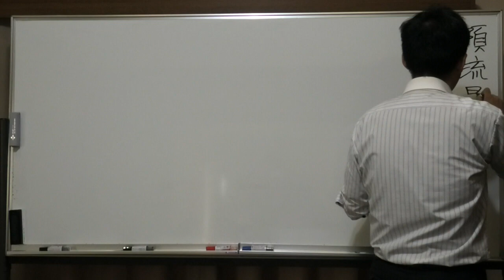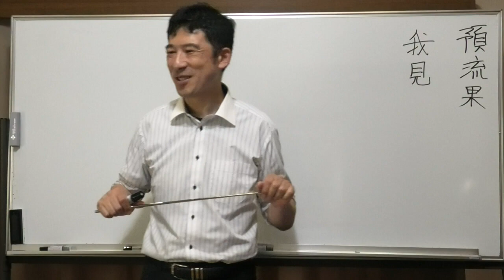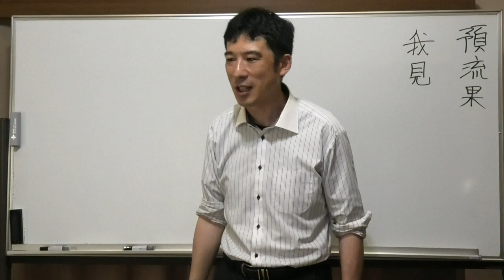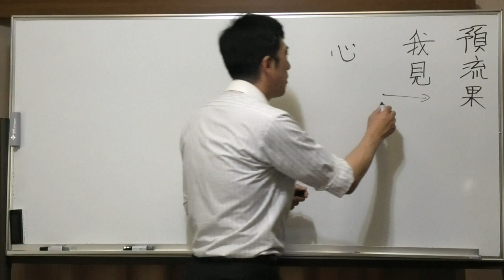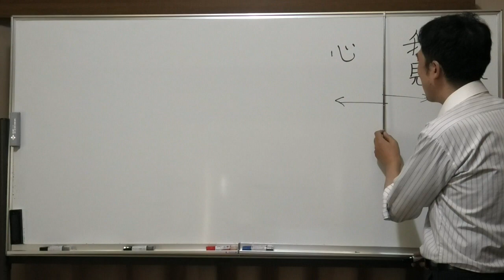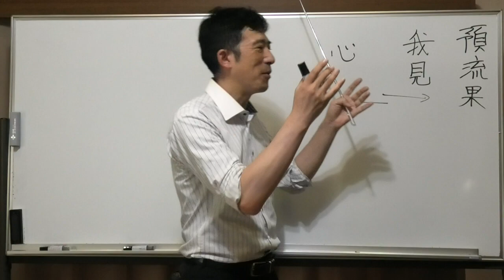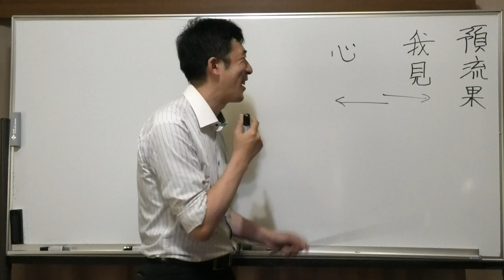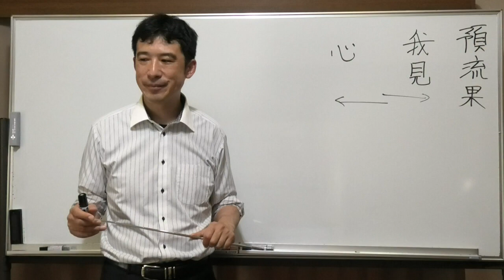⑤預流果について【こころのシフトが転換する・我見がなくなっていく】〖平成仏教塾〗【令和5年7月22日】・上田祥広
🟨⑤預流果(よるか)について【心のシフトが転換する・我見がなくなっていく】〖平成仏教塾〗【令和5年7月22日】
🟦YouTube で見る
【質問⑤】

預流果について、ききたい。

【回答⑤】

我見が、なくなった世界です。
これが、預流果です。
我見とは、たとえば、仕事をして、こんなふうにして、成果をあげていくんだなあ。

一番、僕が感じる我見は、ドラクエをやる時です。ドラクエをする時に、主人公がレベルアップしていく。一発で、やっつけられる。自分が強くなったように感じる。これが我見。

現実の自分は、何も変わっていないのです。自分のイメージの中だけの自分。その自分が強くなったように思う。

自分のイメージの中の自分が嫌われているんじゃないかと思う。

イメージの中の自分が、否定されているように思う。

その自分のイメージにとらわれた世界に私達は生きている。

たとえば、何かの賞を取って嬉しい。誉められて、舞い上がる。

でも賞を取って、誉められたからといって、私が何か変わった訳でない。

私というものは、ブランド品を身につけたからといって、お金持ちになったからといって、ノーベル賞を取ったからといって、何かが変わる訳でない。

凄く変わったかのように思う。
賞を取っただけで、自分は別人のように思う。

たとえば、衆議院に当選する。
そうすると周りから、先生、先生と言われる。

先生と言われる人間性だと思ってしまう。これを我見という。

先生といわれても、私は何も変わりませんけど、思える。

ありのままの自分を受け入れた世界が預流果なのです。

預流果に入るまでは、人の評価とか、人から、どう見られるか、会社での地位とかにとらわれる。

自分は少しでも皆から、よく言われたい、ちやほやされたい。
出来る人間だと思われたい。
そういうことにとらわれる。

結果にとらわれる。結果をよく見せるために帳尻合わせをして、出来ている格好を取り繕う訳です。

そういうものにとらわれて世界が、我見にとらわれている世界です。

そこから、失敗をするとか、整理をするとかを通して、自分の姿をみる。

見た時に、自分というのは、変わっていないなあ、となる。

お金持ちになる。自分の本質は何も変わっていない。

ブランド品を身につけて、凄い人だと見られるようになった。

だけど自分の本質は、何も変わっていない。

自分って、何も変わっていなかったんだ、ということに気づいて、ああ、これからは自分を変えていかなくては、こういうふうに思うようになった転換が預流果です。

ハッキリしている。今までは、自分がよい成績を上げれば、それで自分は変われたと思っていた。

お金持ちになれたら、自分は凄い人間になれたと思っていた。

だけど、大金持ちになろうが、仕事で成果をあげようが、自分の本質は何も変わっていないことが分かる。

ああ、そうか。自分を変えていくことが幸せになるために大事なんだ。

これからは、外から、どう見られるか、とらわれるのでなくて、善に励んでいこう、善いことをしていこう。

種蒔きが大事なんだと思えるようになるのが、預流果という境地です。

成長していくことが善い結果と思ってなくて、成長して、お金持ちになるとか、成長して、成果をあげるとか、それが我見なのです。

我見とは、成長したからといって、人から評価されなければ、何の意味もないと思っている。

仏教を聞いている人は、我見から、離れていこうと思っている。

我見とは、最後、死んでいく時には、置いていくと分かっているから、それでも、とらわれる。

失敗したら、落ち込む。いや、それでも自分を変えていくためのご縁にすればいいじゃないか、と中々思えない。

それだけ、我々は外から見た自分にとらわれている。とらわれている自分を少しでもよく見せよう、よう見せようとしている。

🟨預流果の人は、失敗しても善巧方便として受け止める？

失敗しても、すぐに現実を見て、現実の種蒔きが大事だと、種蒔きに心がけていくようになる。

落ち込むけど、それは我見が全くなくなる訳でないので、種を撒いていくしかない。

生きている限り、我見を大事にしているのか？

それとも、種蒔きを大事にしているのか？

とらわれる心が減っていく。
自分の中で、我が崩れる経験をするたびごとに、移っていく。ゼロ、百にはならない。

預流果とは、流れが変わるということ。

我見と心の種蒔きでいうと、ゼロか百かでなくて、こっち向きに進んでいる状態が迷っている。

心の方に進むようになったのが、預流果です。
こっち向きに進んでいったら、そこには、覚りがあるから。

我見が、ゼロになったのではなく、どうしたら良い成績がえられるか、よく見られるか、というところにとらわれていた人が、それがそこから、心の種蒔きが大事なんだ。

日常生活を楽しむとか、その心の種蒔きをしていって幸せになることが大事なんだ、心がシフトした。
そちら向きが幸せだと知って、求めていく。その心の大転換が預流果です。

心の種蒔きが、幸せなんだと思えるのが預流果です。

思考が、心の種蒔きに常に心がけるようになっていく。

我見なら、成果が上がらないと意味がない。

それでお金持ちになることが目的なんだ。自分をよく見せるために頑張っていく方向に、頭でなく、心が向かっている状態が我見です。

それがなくなるとは、我見がゼロになる訳でなくて、いや、私は心を清らかにして、幸せになっていきたいなあ。

そういう方向に進んでいきたいと思えるようになるのが、預流果です。

聴聞と経験によって成れる。
思想に変わったら、それが預流果です。

明らかに違います。ブランド品をチャラチャラと身につけることに喜びを感じている人を見て、え？何で喜びなの？と思ってしまう。

いやー、あの人、お金持ちになって、羨ましいなあ。

海外旅行も好きなだけ行けるなあ、と思える段階は、我見が問題になっている時です。

人生の成功が、みんなから、ちやほやされることだと思っている状態が我見です。

これは明確に、そんなに難しくなく、出来る筈なのです。

仏教をある程度、聞いている人は、我見の方に向かっている人は少ないと思います。

本当にそれが、心にしっくりと、きているかどうかです。
　　　　　　【終了】